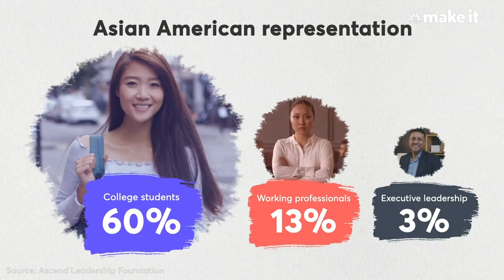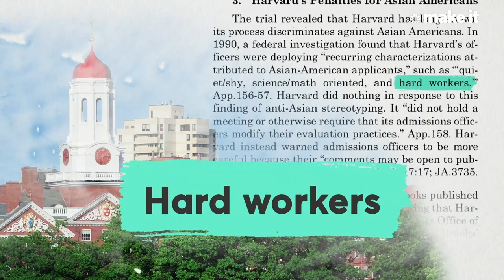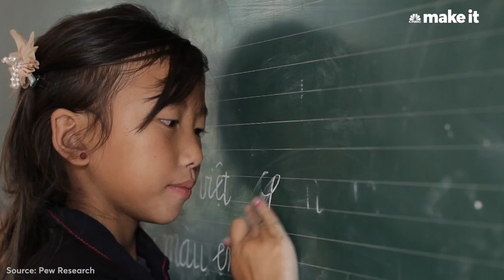How The Model Minority Myth Keeps Asian Americans Out Of Management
If you are Asian in America, you probably grew up with the idea that you had to keep your head down, get perfect grades, and work hard to achieve wealth and success.

Many of these ideas are because of the model minority myth—a set of assumptions about Asian American achievement and behavior that have held Asian Americans back from equal opportunity in academia, the workforce, and necessary government welfare. However, the perception of overachievement also leaves Asian Americans out of important equity conversations and suppresses their career growth.

In recent years, Asian representation among college students and in executive leadership has come under scrutiny. According to studies, nearly 60% of Asian Americans go to college. After school, they comprise 13% of working professionals but just 6% of executive leadership.

So is the career suppression of Asian Americans a hidden form of racism? If not, why exactly have Asian Americans been underrepresented in management roles, and what can we do about it?

For many years, anti-Asian biases and discrimination have largely gone unacknowledged. Until now, as the nation takes a closer look at the origins of discrimination in a climate of racial reckonings and increased violence.

In some ways, Quincy Surasmith says he didn’t feel like an outsider growing up. Surasmith, who is Thai- and Chinese-American, was raised in a part of L.A. that had a large Asian American community.

But while Surasmith excelled in his early school days, by high school, his grades were slipping. He was engaged in class and tested well, but he stopped completing his homework and his GPA suffered.

“I almost flunked out,” Surasmith says, “and [teachers] didn’t have an answer for that. They were like, well, why wouldn’t you want to achieve?”

What teachers didn’t consider was that, because of disruptions at home during his parents’ divorce, filling out extra worksheets after school wasn’t exactly his priority.

Additionally, “it was expected of us or assumed of us that we were kids who had parents who had steady incomes and access to money for extracurricular activities or prep classes, or even just having like a car to get to places,” Surasmith says. “But I know I didn’t necessarily have all those things.”

Surasmith’s experience is just one of countless examples of how Asian Americans have been subject to the model minority myth — a set of assumptions that Asian Americans are hardworking overachievers who have made it to the highest levels of success. By positioning Asians as the model minority race, it also assumes that Asians don’t need any help, and don’t require any further examination of how their race is discriminated against.

But these assumptions are just that, and the consequences of the stereotype go beyond the classroom.

“By grouping all the Asian Americans together and assuming all of them will do well just because you’ve measured them as a group, you end up ignoring the people who might not fit into that,” Surasmith says.

For decades, the model minority myth has kept Asian Americans out of important equity conversations and held members of the community back from equal opportunity in academia, the workforce and necessary government welfare.

The origins and consequences of the model minority myth

The term “model minority” was first coined in the 1960s by sociologist William Petersen for a New York Times Magazine article. It was used to describe the so-called “success stories” of some Japanese American families, who during World War II were forced into internment or pushed to enlist in the military as a means to prove their patriotism, yet were able to rebuild and reintegrate into society after the war.

Ellen Wu, an associate professor of history at Indiana University Bloomington, links this portrayal to essentially a rebranding effort as the U.S. rose to become a global super power. If America was truly the land of democracy and equal opportunity, U.S. leaders had to show that immigrants could overcome anything, even racist and exclusionary policies, to succeed here.